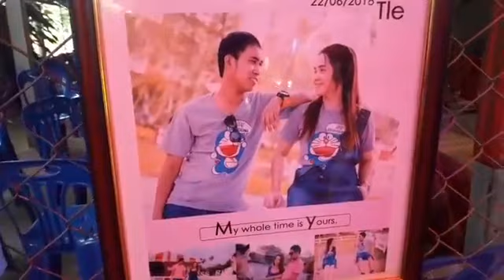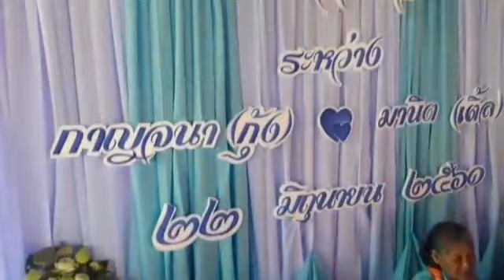ขบวนแห่ขันหมาก ของชาวขแมร์สุรินทร์